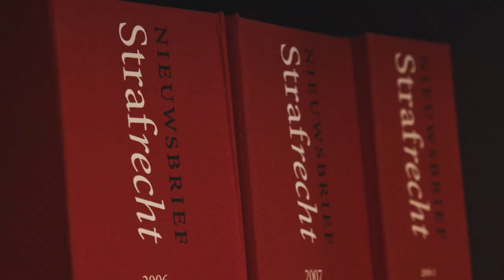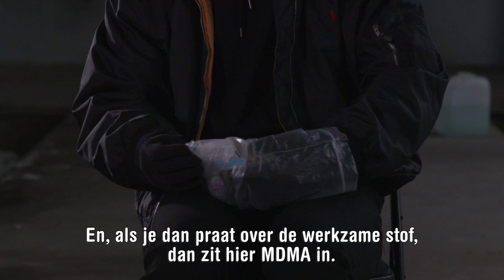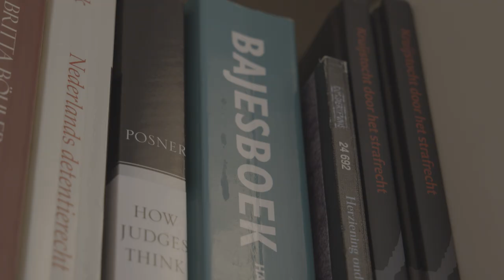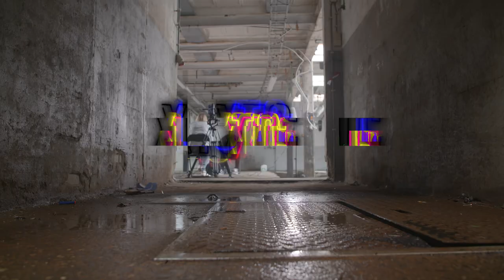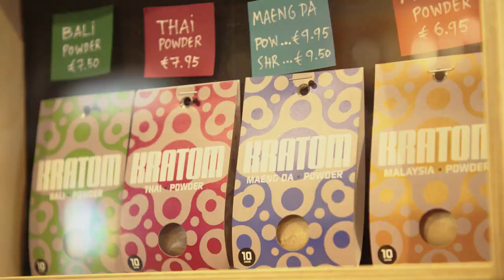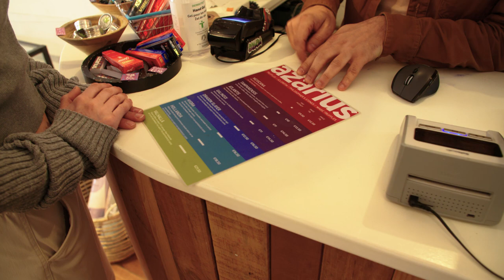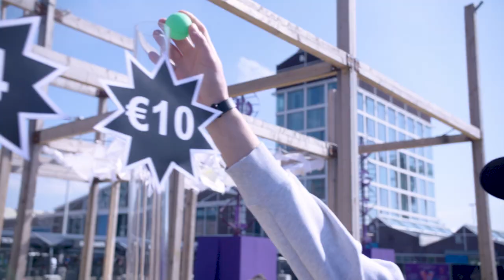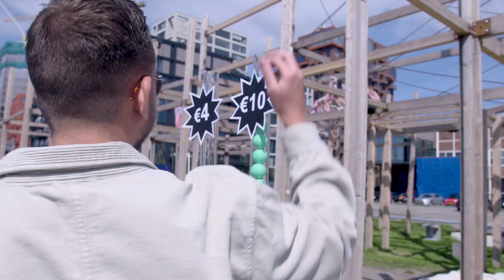Gerrie runt een XTC-lab | MDEMMA #3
In de vierdelige docuserie ‘MDEMMA’ duikt Emma in de wereld van XTC. Ze onderzoekt hoe schadelijk XTC is, welke wereld er op dit moment achter zit en wat voor impact de drug heeft op de samenleving. Je ziet elke dinsdag om 17 uur een nieuwe aflevering MDEMMA op dit kanaal.

Wat komt er allemaal kijken bij het maken van een duurzame XTC-pil? En zit de feestganger wel te wachten op Emma haar duurzame XTC-pil? Emma zoekt het deze week voor je uit. En dat was even spannend als vernieuwend. Want ze spreekt met een actieve XTC-producent en bezoekt de XTC-winkel van de toekomst.

Volg ons op Instagram @spuitenenslikken

Kijkwijzer:
12 jaar en ouder
Drugs

Vond je het nou leuk? Én druk op het alarmbelletje, want dan krijg je een melding bij aflevering 4!